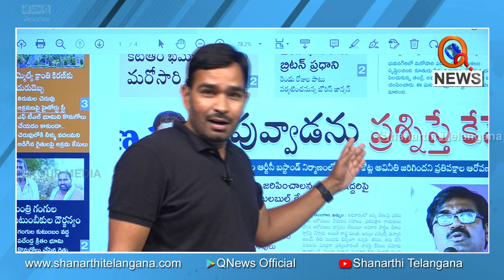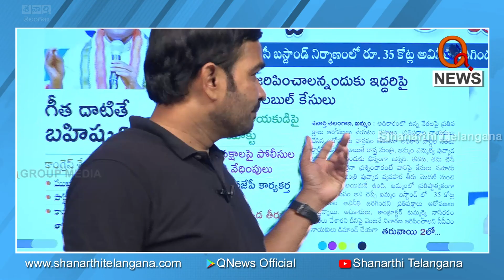మంత్రి పువ్వాడను ప్రశ్నిస్తే కేసే...I Shanarthi Telangana e-paper